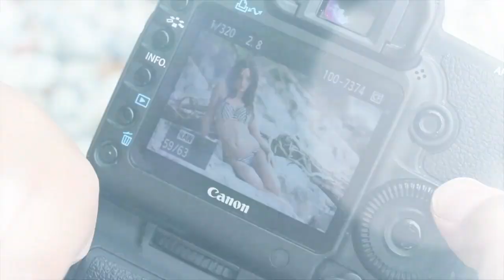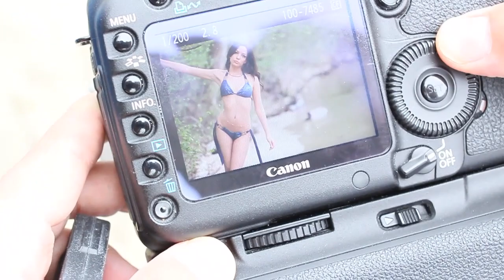Making of Beach Bunny Swimwear by Jo Simoes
Making of shooting photo Beach Bunny Swimwear by Kim Kardashian.